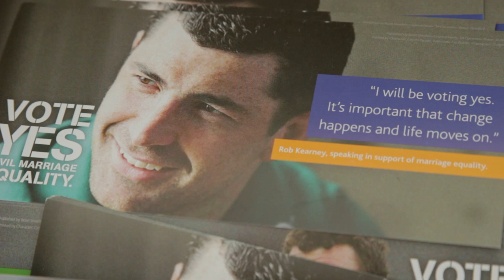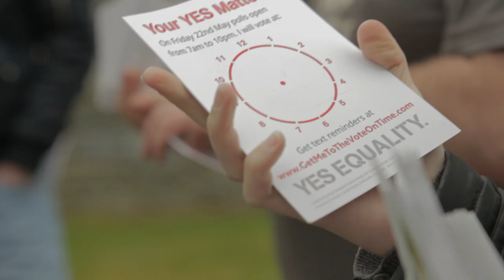Yes Equality Naas Canvas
Speaking to Cris from Yes Equality Kildare before canvassing in Naas